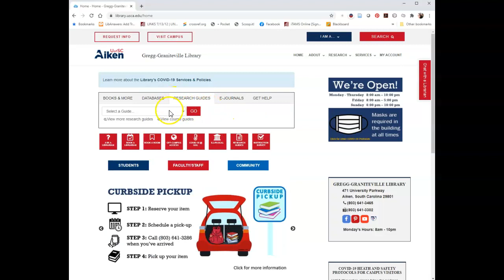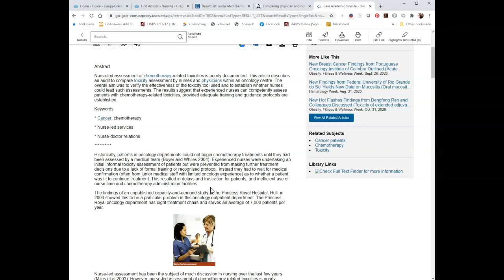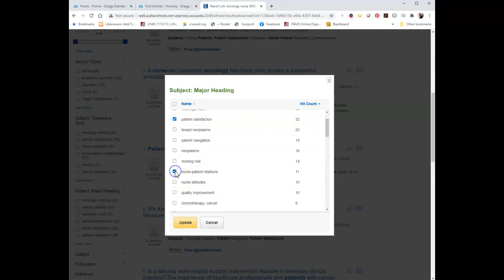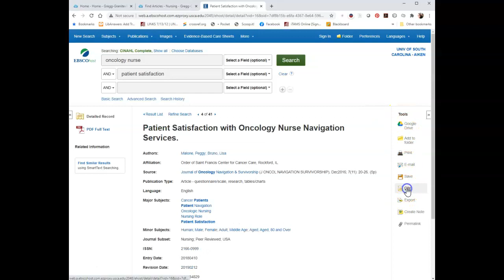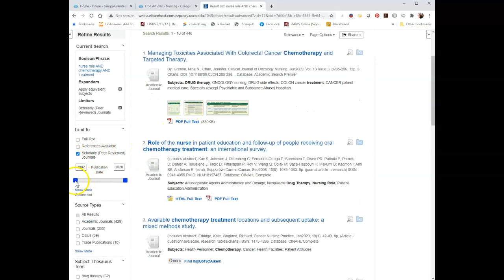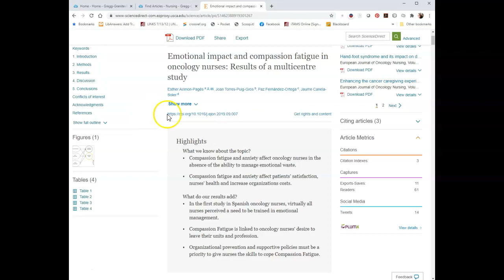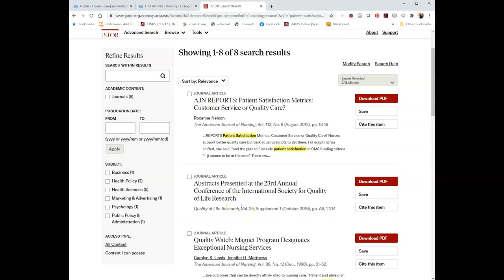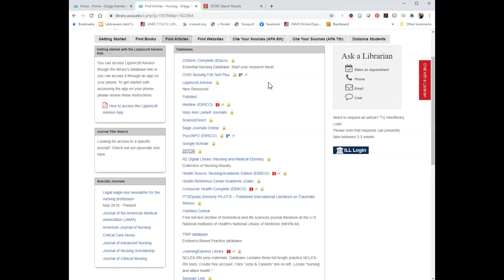ENGL 101/201, Zeke Miller, Fall 2020, Searching Databases